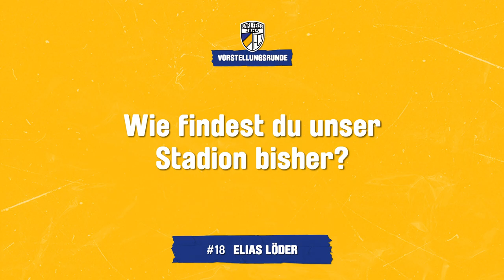++ 𝐇𝐞𝐮𝐭𝐞 𝐢𝐧 𝐝𝐞𝐫 𝐕𝐨𝐫𝐬𝐭𝐞𝐥𝐥𝐮𝐧𝐠𝐬𝐫𝐮𝐧𝐝𝐞: 𝐄𝐥𝐢𝐚𝐬 𝐋ö𝐝𝐞𝐫 ++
Und auch heute möchten wir Euch einen unserer Neuzugänge etwas näher vorstellen. Elias Löder hat sich die zeit genommen, um Eure Fragen zu beantworten. Viel Spaß damit!